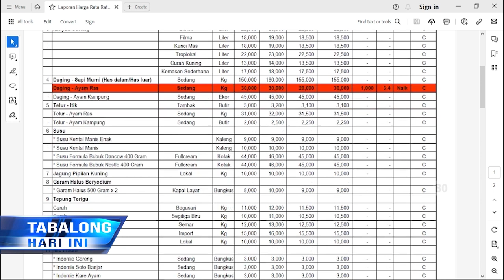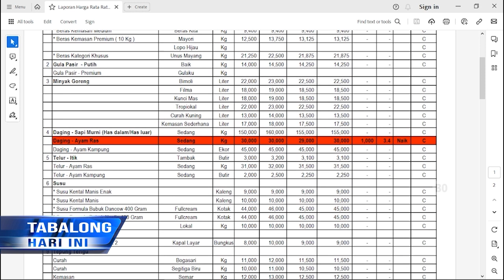26 Mei 2023, Harga Bawang Merah Turun di Pasar Kapar